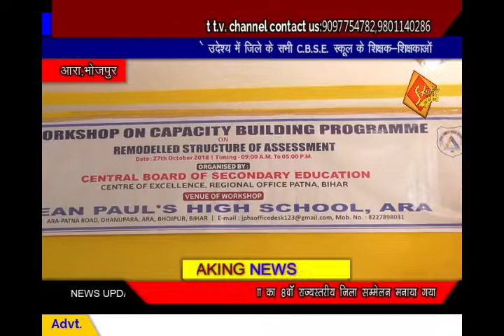जीन पॉल हाई स्कूल में शिक्षक शिक्षिकाओं का प्रशिक्षण हुआ